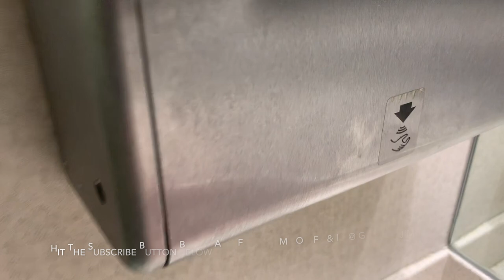Going to the Bathroom in Style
Did you know going to the bathroom could be a pleasant experience? Well it can be, especially when there's soothing music in the background. =)

Credits:
- Thumbnail: Priceonomics.com

Random Video 3 - Going to the Bathroom In Style
Creation Date: March 21, 2019